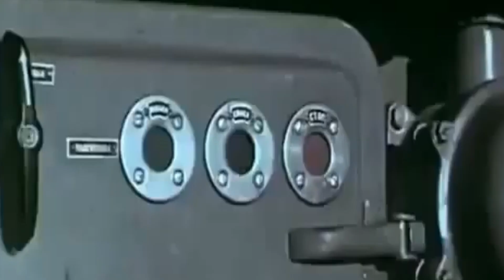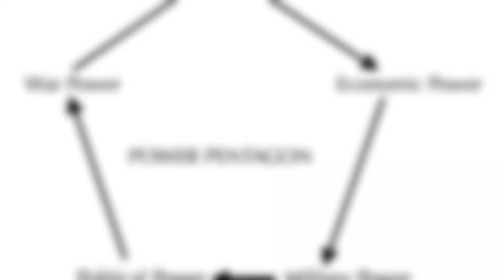The S-75 Dvina: The Deadly SAM System That Shot Down U-2s and American Bombers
In the shadows of the Cold War's aerial dance, one weapon reigned supreme—the S-75 Dvina, a silent sentinel of the Soviet skies. More than a missile system, it was a lethal maestro, orchestrating the downfall of U-2 spy planes and challenging the might of American bombers. In this enigmatic narrative, the S-75 emerges as the deadly waltz partner in a geopolitical tango, its thunderous echoes rewriting the rules of aerial warfare. Join the journey through the clouds as we unveil the secrets of the SAM system that cast a shadow over high-flying espionage and altered the course of Cold War history.

cold war,soviet,aviation,vietnam war,s-75